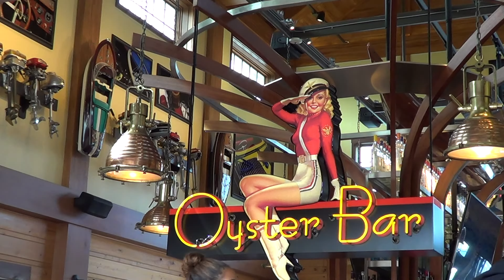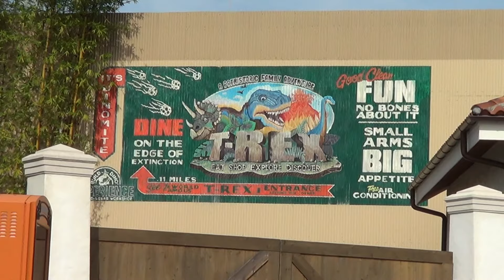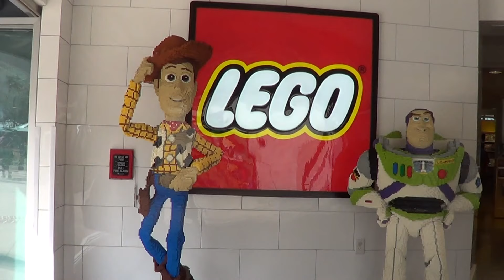Orlando Disney Springs no 4 5 Fevrier 2018